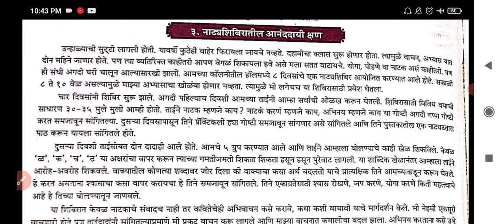Std. 11 Marathi Nibandh Natyshiviratil ananddayi kshama Digest's Answers